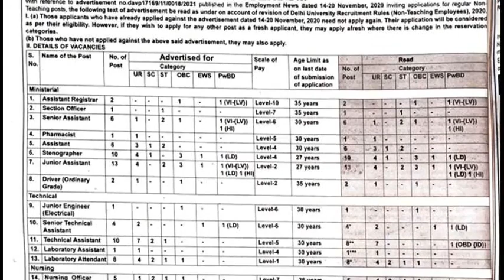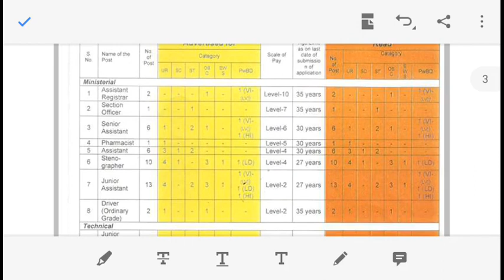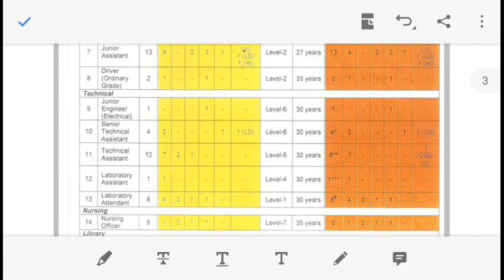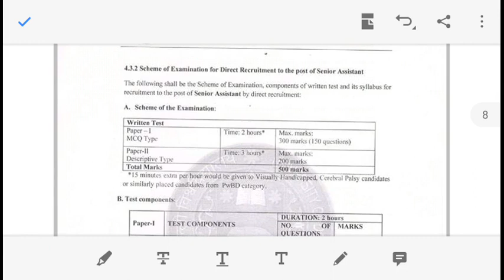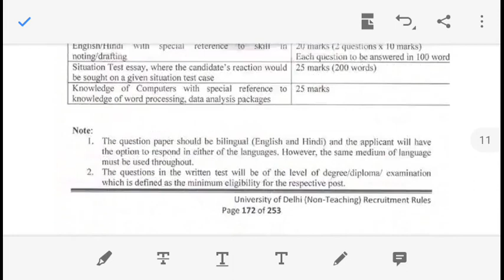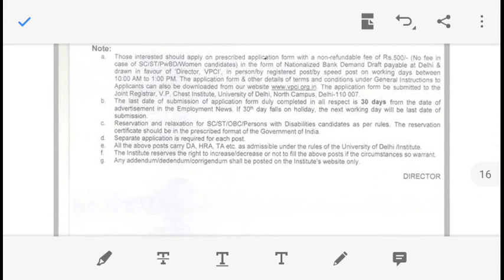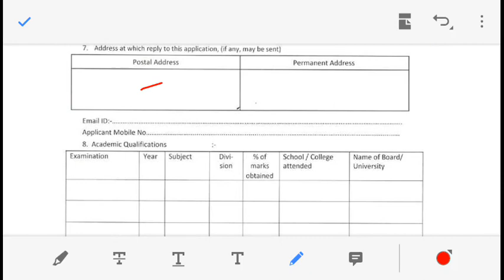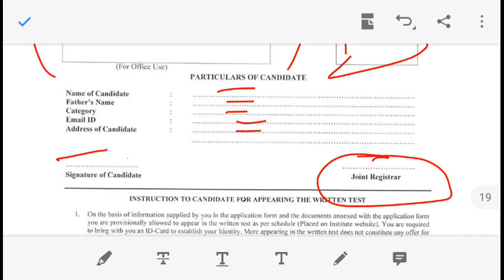గ్రూప్-4 క్యాడర్ ఉద్యోగాల భర్తీకి నోటిఫికేషన్ || Junior Assistant, Appsc junior assistant, Singareni